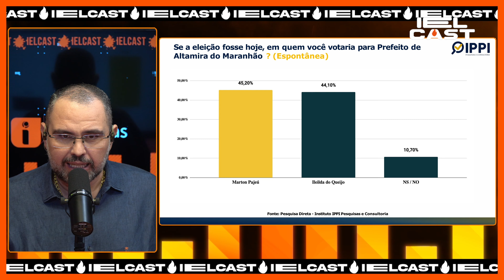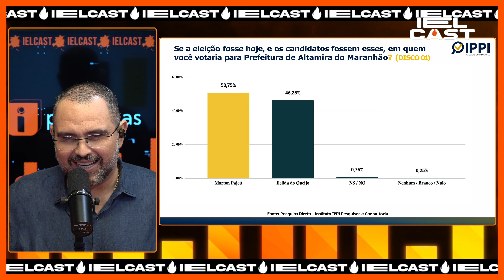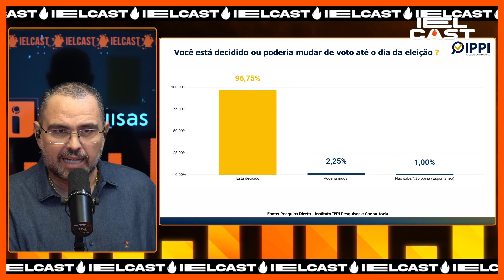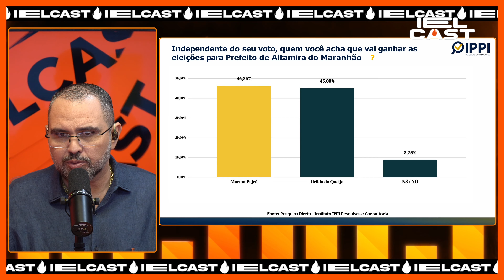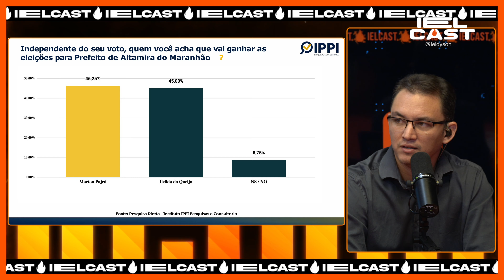I PESQUISAS: DISPUTA EM ALTAMIRA DO MARANHÃO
Faltando três dias para as eleições nos munícipios dos estados brasileiros, o I Pesquisas em parceria Instituto de Pesquisas do Piauí (IPPI), traz a pesquisa da disputa na cidade de Altamira, localizada no interior do Maranhão. Os números apontam que Marton Pajeú lidera a disputa contra Ileida do Queijo na cidade. Confira!

Acompanhe a gente no Instagram e no Tik Tok: @Ielcast @estaçãoi

Coordenação de conteúdo e produção